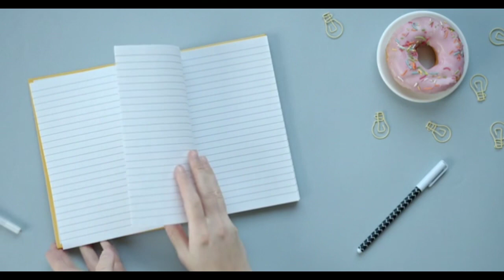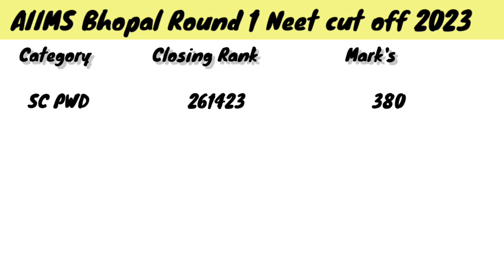Aiims Bhopal Round 1 CutOff 2023 | Bhopal Aiims Cut Off 2023 | INPRADERS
All India Institute of Medical Sciences Bhopal (AIIMS Bhopal) is a medical research public university and Institute of National Importance, located in the Saket Nagar suburb of Bhopal, Madhya Pradesh, India. AIIMS Bhopal launched its first academic department, community and family medicine (CFM) in September 2012, formed its Institute Body (IB), in July 2013 and started post graduation courses in January 2017. It was established in 2012.

As we all know that First Round NEET Cutoff 2023 has released. NEET exam 2023 was conducted on 7th May 2023 and its counseling registration start from 20th July to 25th July 2023. Be connected with us, we will update soon Second Round NEET Cutoff 2023.

In this video, we have covered AIIMS Bhopal All India Quota Round 1 NEET Cutoff 2023. Through this video, you will get to know Categories wise AIIMS Bhopal All India Quota Round 1 NEET Cutoff 2023.